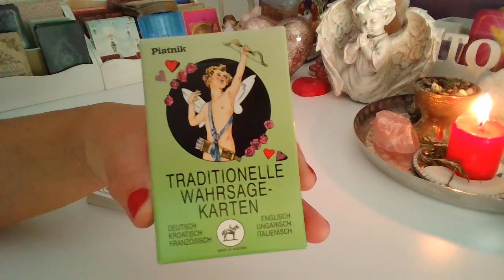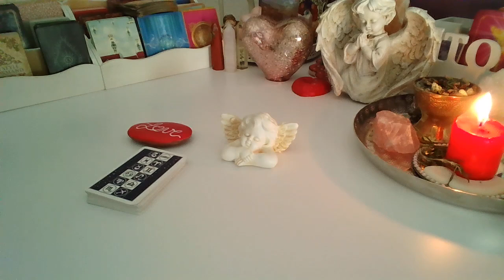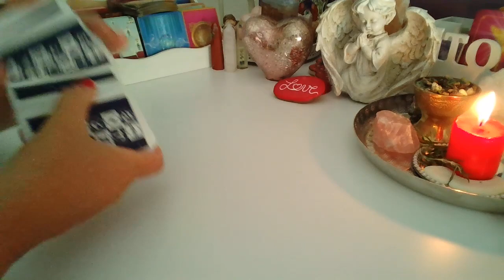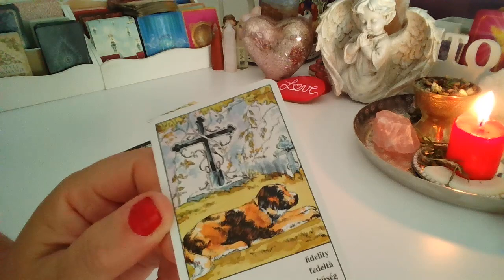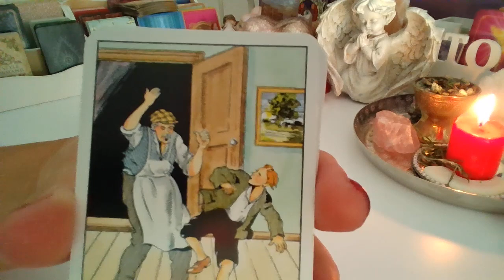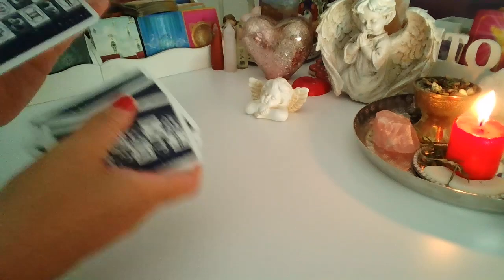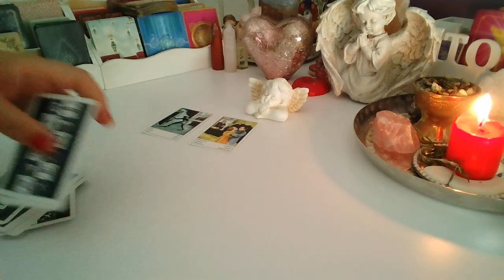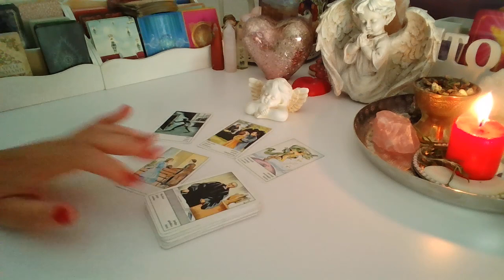ORAKEL ❤️ CZY ON CHCE WROCIC?❤️Karty CYGANSKIE❤️wybierz grupe❤️ wrozby porady magia ❤️